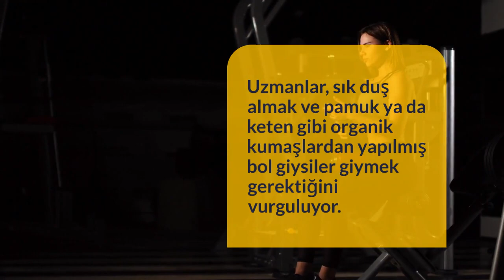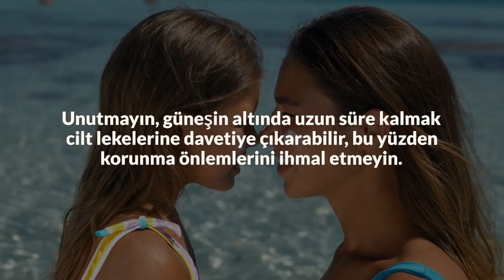Güneş ve Cilt Sağlığı